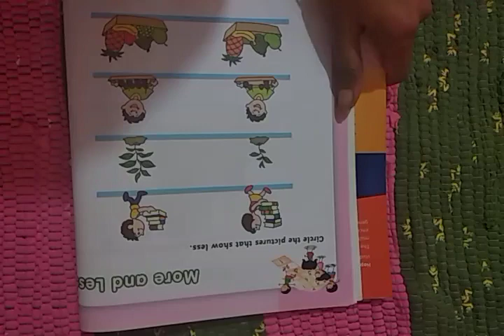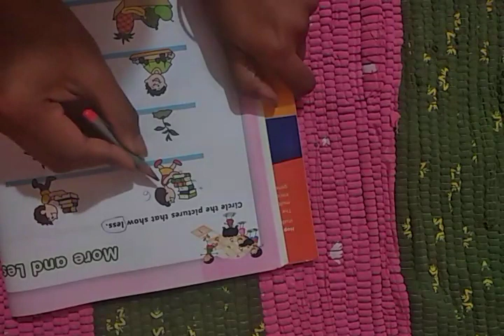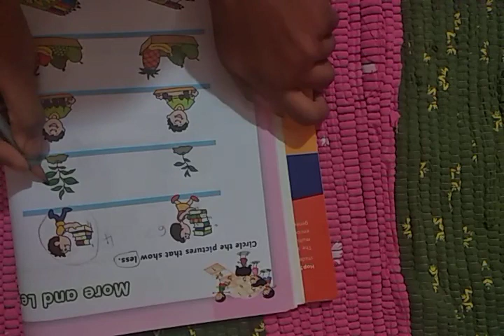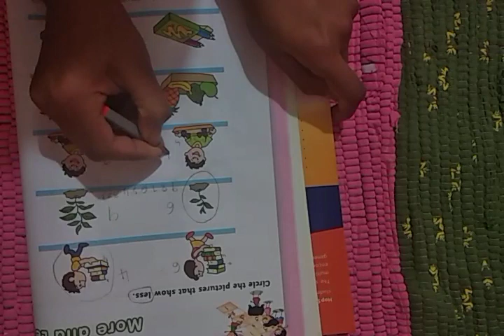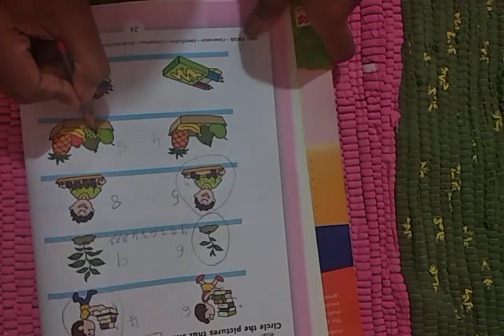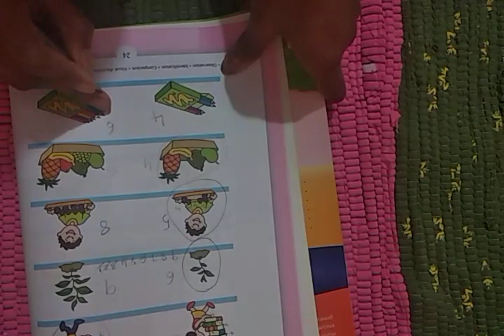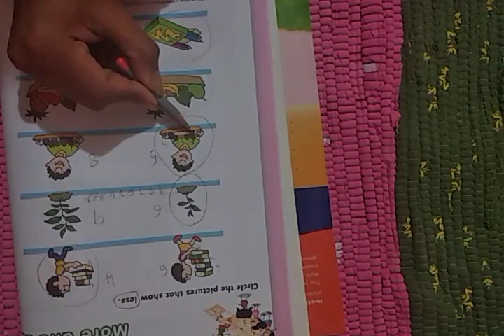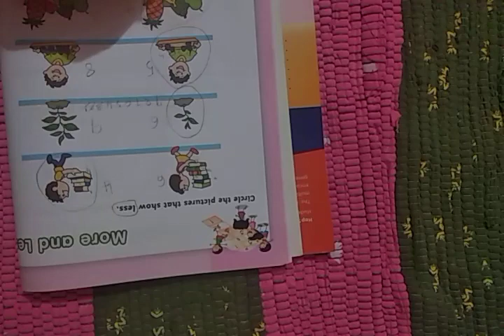MORE AND LESS || USING EASY EXAMPLES FOR KIDS || PRE-KG , LKG, UKG KIDS EXERCISE ACTIVITY - 2